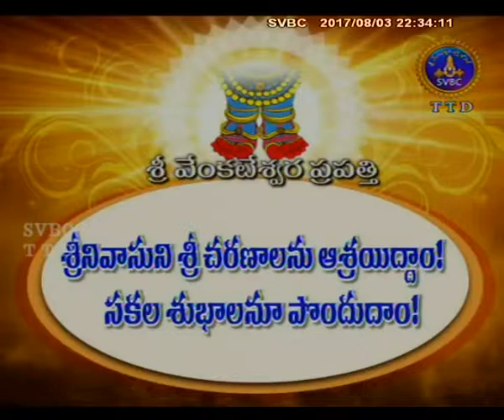Maha Bharatam-Santiparvam | EP 19 | 03-08-17 | SVBC TTD